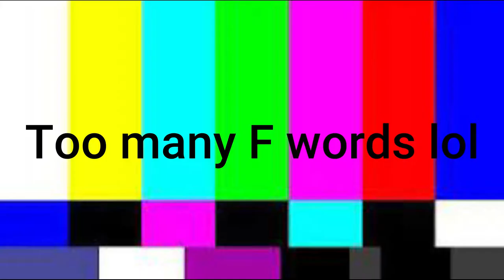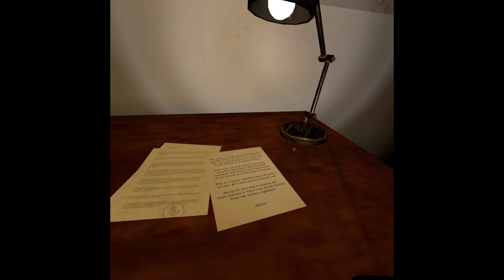VRChat The Haunted Asylum - When four idiots go to a haunted mansion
Me and friend go to a mansion. However, something seems off about it.